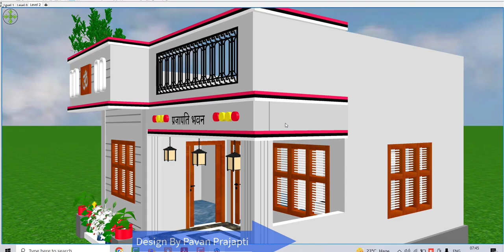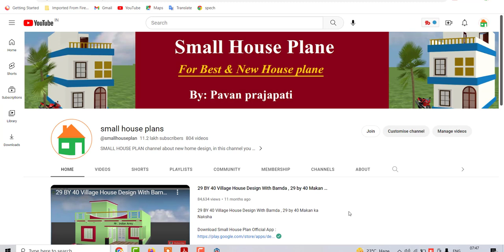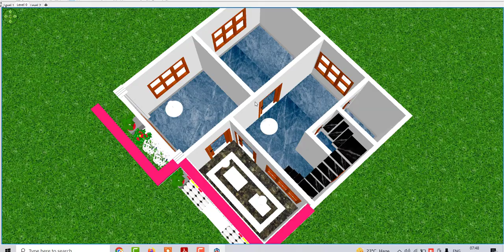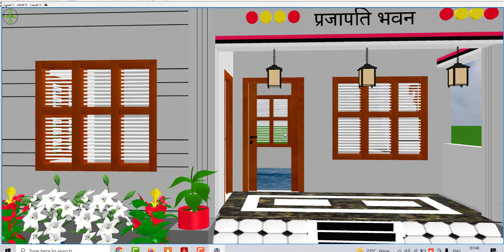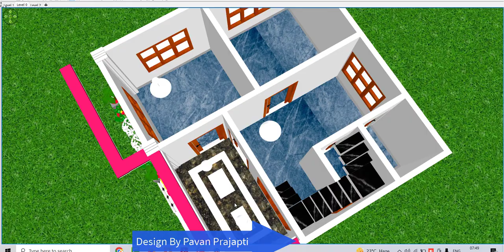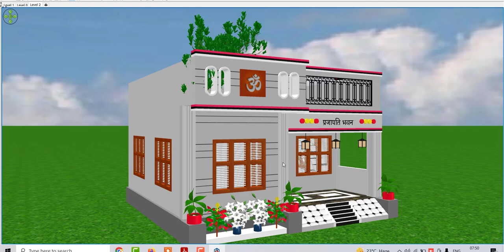बनाए अपने सपनों का घर केवल 5 लाख में , मात्र 5 लाख में बनाये घर का डिजाईन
Topic Cover :
Best house design
5 bedroom ghar ke naske